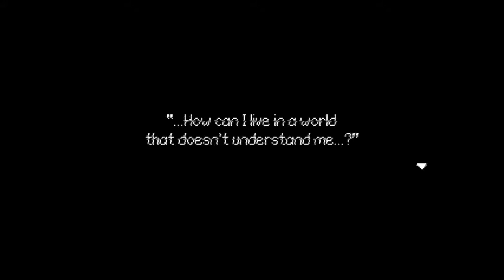Libretta - Part 4 - MY REFLECTION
Libretta is a freeware semi-horror puzzle-adventure game by vgperson.

No one read my story.
No one cared for it.
And that is where it ended.

A girl becomes lost during what was only a regular visit to the library.
Guide Libra through. Help her find what she's looking for.
So that no one will have to be lost.